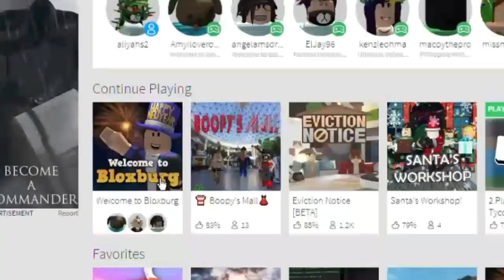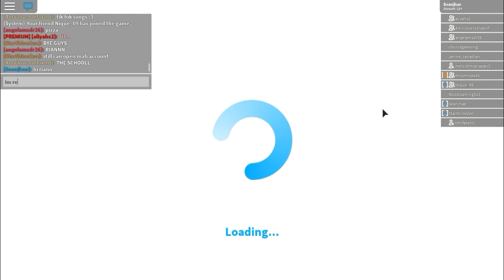MAY MERCH NA!|SCHOOL?|GAMEPLAY#9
Yan yung merch nang Shirt💖

Then eto yung discord server💚

Sana makasali kayo at sana magustuhan niyo yung shirt made by RainierTDM

Shout outs will be on the next video

10likes for the roleplays :3